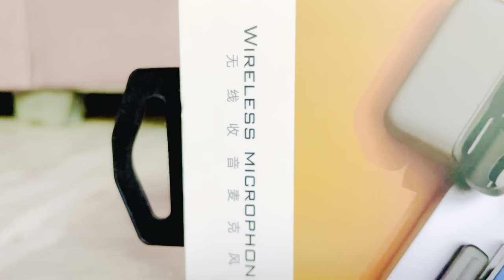Wireless mic. unboxing company by max